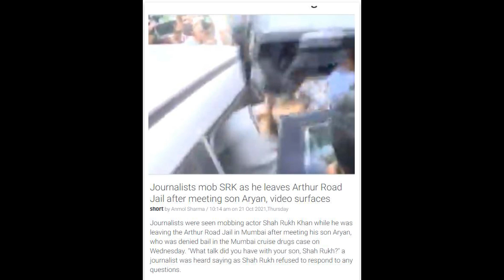2316 - Journalists mob SRK as he leaves Arthur Road Jail, meeting son Aryan - India News 21st Oct